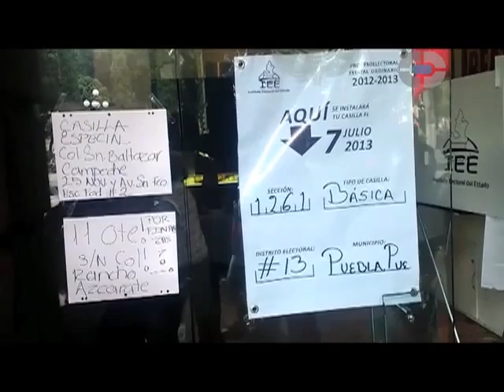Sin Casilla Especial Zócalo‏